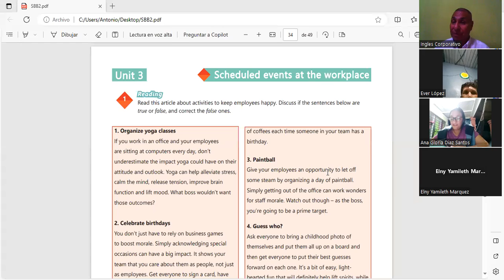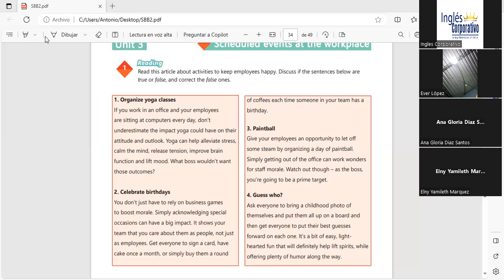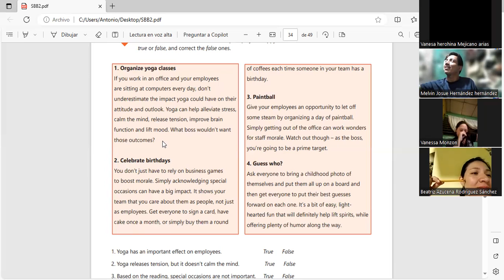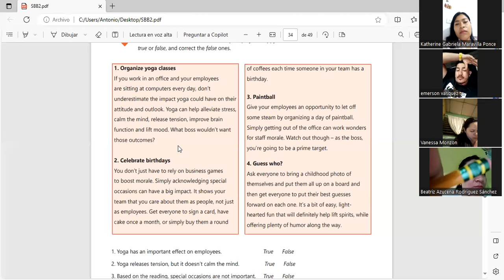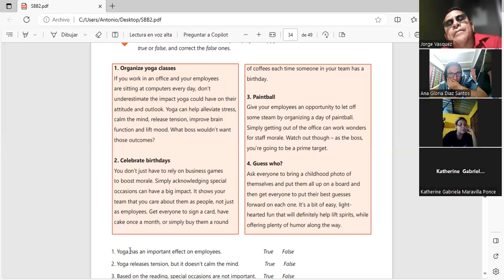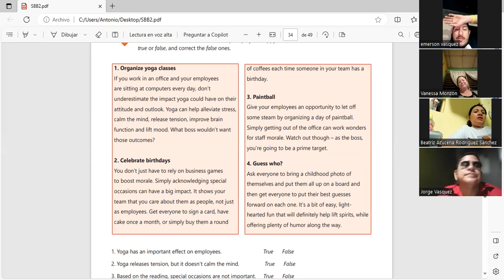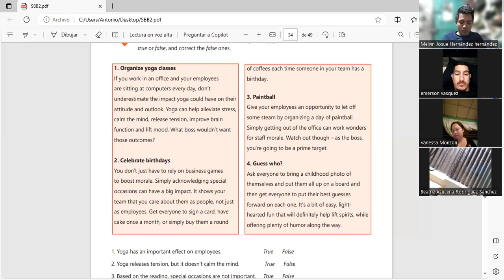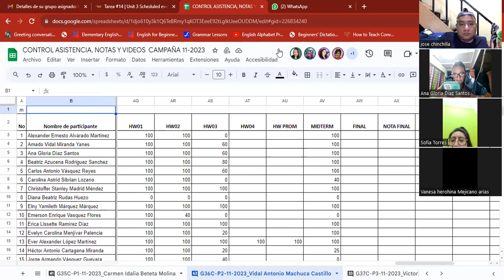Sesion 14 7-12-2023-IC29750-0030/2023-Machuca-Simple present progressive for temporary situations.